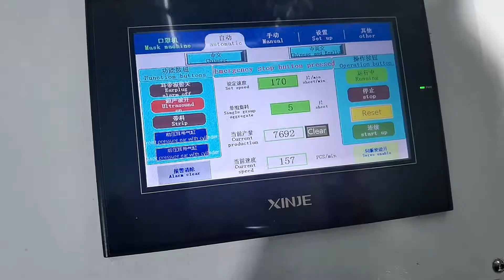6 roller 4 ultrasound mask machine ,speed 150-180pcs per min .more flater more faster more stabler .